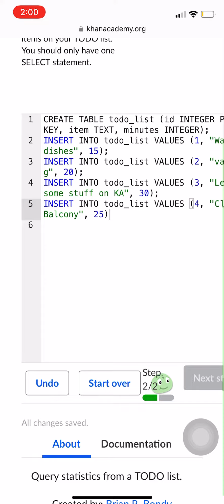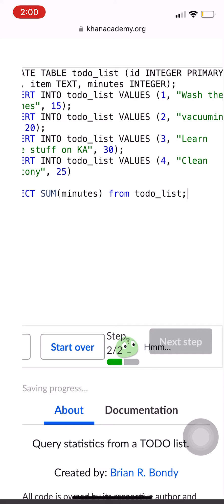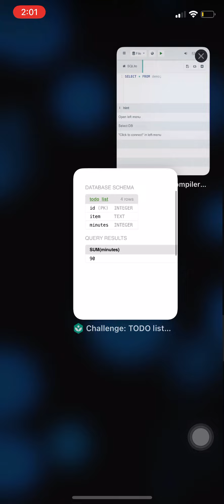Day 341 of Data Science| Khan Academy Challenge: TODO list database stats